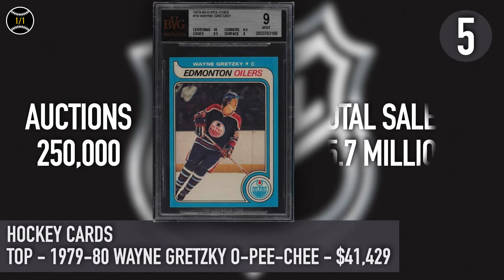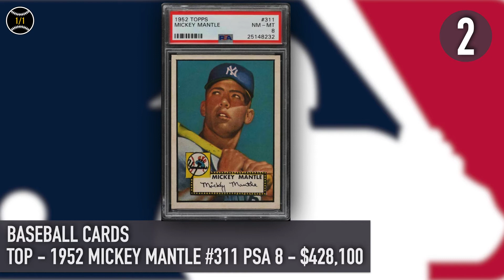How much did investors spend on sports card ebay auctions in Q3?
This video lays out the total auction and sales for baseball cards, hockey cards, football cards, soccer cards, and basketball cards during Q3 of 2020